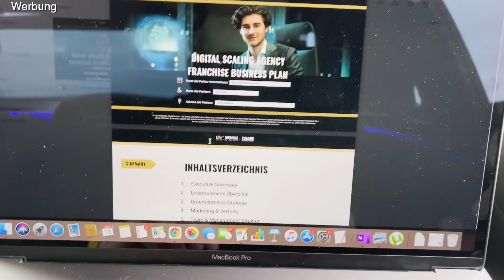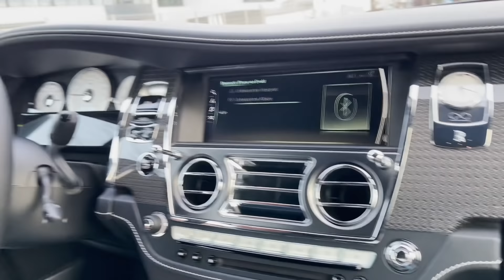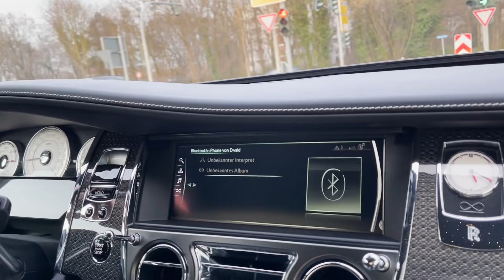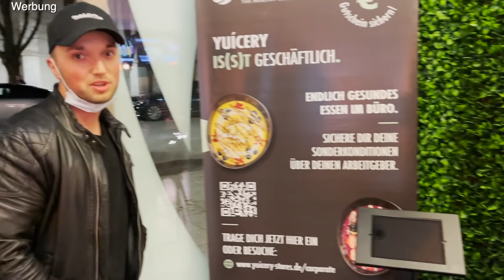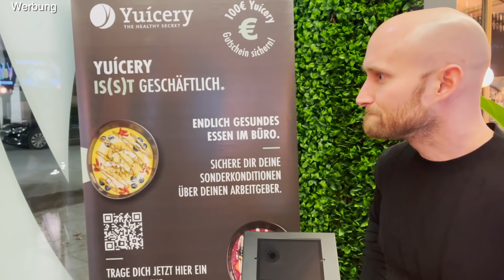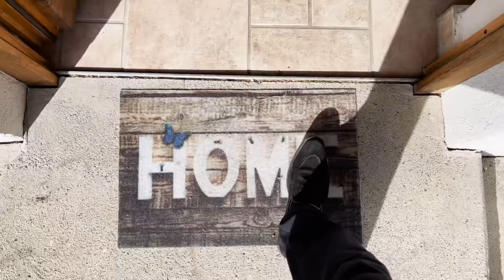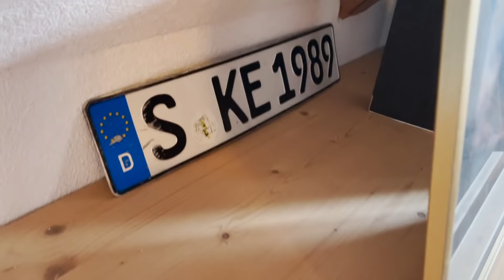1 Milliarde Umsatz! In diesem Dorf hat alles begonnen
1 Milliarde Umsatz! In diesem Dorf hat alles begeonnen
Gründe deine eigene Digitalisierungs-Agentur nach unseren Schablonen und schließe schon nach wenigen Wochen deinen ersten 5-stelligen Kunden ab.
Buchen Sie jetzt Ihre kostenfreie Potenzial-Analyse:
Hier geht es zur Telegram Gruppe:
Hol dir deine High Performance Supplements & Säfte von der Yuicery!
WERDE TEIL UNSERES HIGH PERFORMANCE TEAMS
Wir bieten Dir die Möglichkeit Dein Leben komplett zu verändern und Dich in ein Umfeld zu begeben, welches Dir grenzenlose Möglichkeiten bietet!